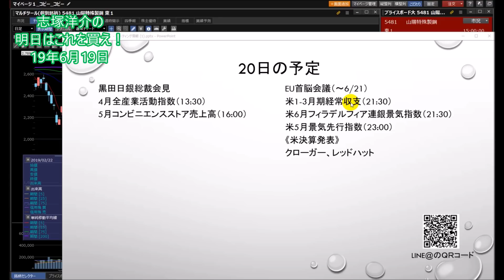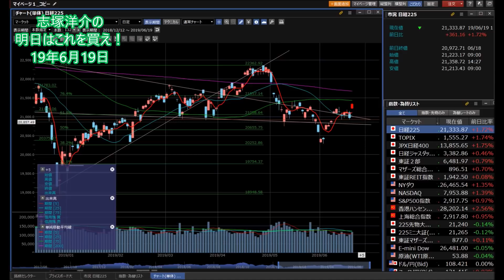【株】06.19 志塚洋介の明日はこれを買え！ 全固体電池関連銘柄特集